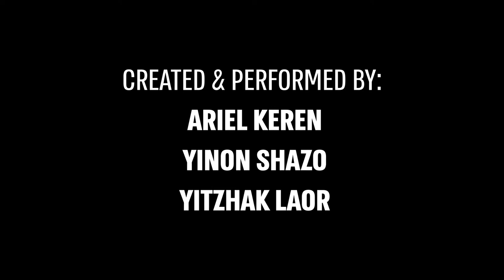The Objects Song 3 : Bath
A brand new song from Punchomime!
lets play during bath time with bath related objects and improvise new uses for them.
a fun way to encourage your kids to use and develop their imagination and creativity.
please DO try this at home with different objects!

Animation : Visualive
film: Yoni zur studio
recording and music production : Shai Saadia - Rissoto studio
piano: Neev Offir